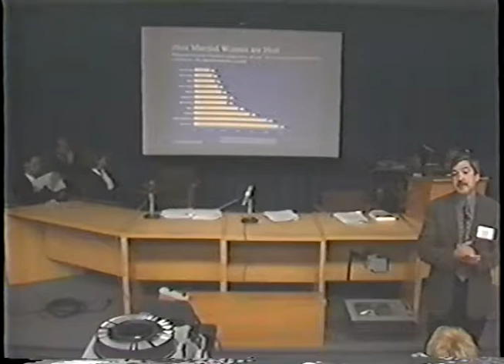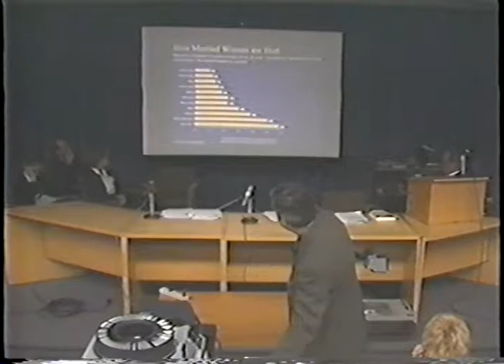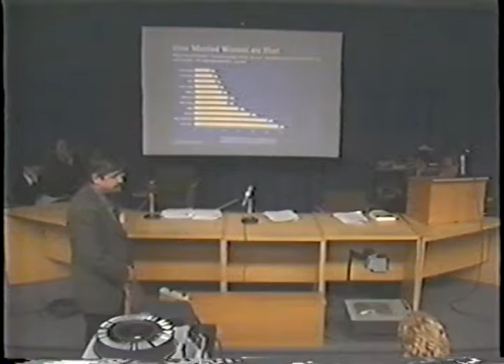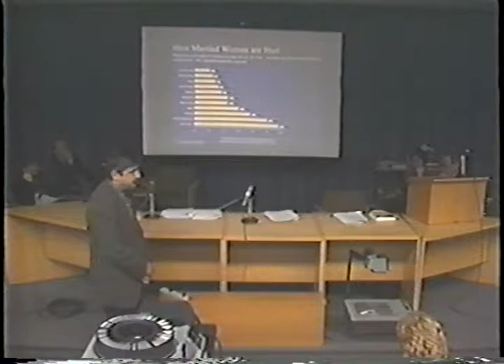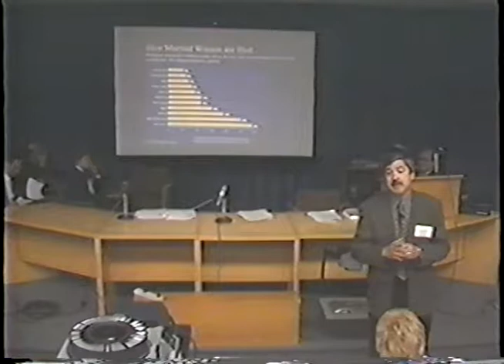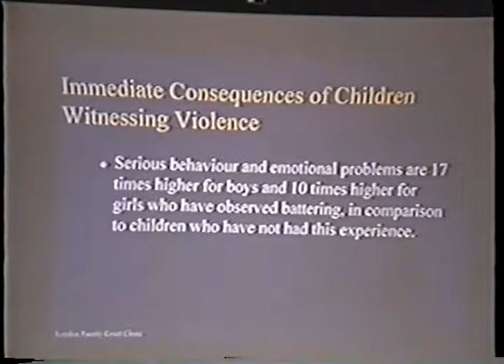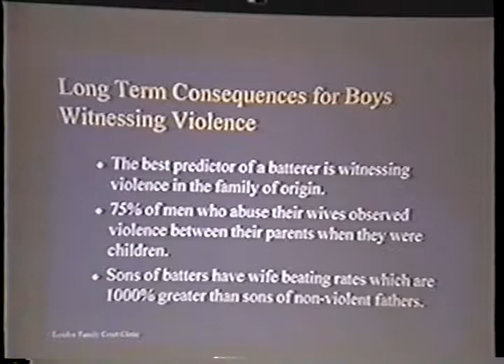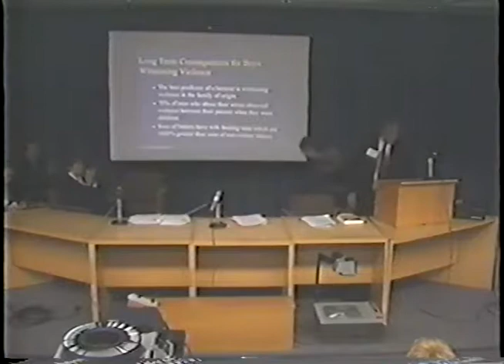Law Society of Upper Canada - Special Lectures 2000 - Best Interest of the Child - Part 4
Video recording of the 2000 Special Lectures on the subject of family law. Paul Truster introduces the session, and the co-chairs are Harold Niman and Gerald P. Sadvari.